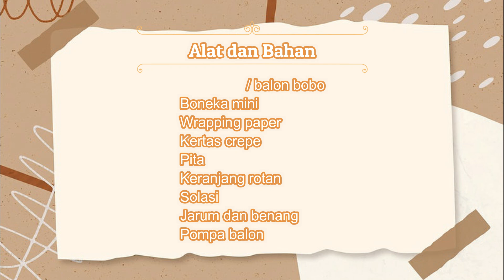Tutorial balon isi boneka || DIY Balloon bouquet PART 2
Inspirasi, buket balon isi boneka PART 2.
Video sebelumnya kita sudah belajar membuat buket balon isi boneka, kali ini kita kreasikan dalam bentuk buket balon terbang.
Tips yang hampir sama tapi berbeda. Ini bisa menjadi inspirasi kado yang baru dan unik.
Hadiah kekinian yang cocok diberikan pada berbagai acara, seperti kado ulang tahun, kado wisuda atau kelulusan, kado anniversary, hari ibu, maupun yang lainnya.
Balon pvc akhir-akhir ini sering dikreasikan dalam bentuk buket, biasanya berisi balon warna kecil, kertas conffeti, boneka atau bunga. Kita bisa membuatnya sendiri loh.
Yuk belajar bareng membuat buket balon isi boneka, dan juga tips mudah cara memasukkan boneka ke dalam balon.
Yu simak video tutorialnya...

Jika suka dengan video tutorial saya, klik suka dan bagikan.

Jika ada pertanyaan, kritik dan saran silahkan tulis di kolom komentar.

Selamat berkreasi bersama Kreasi PeKa.